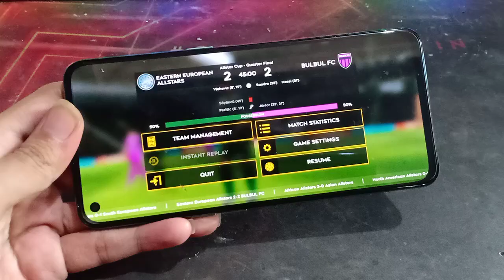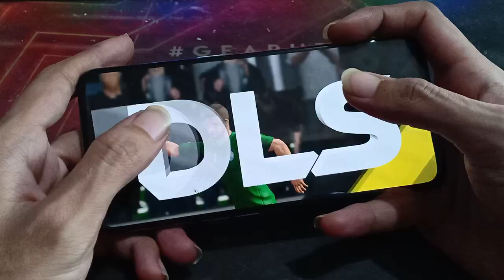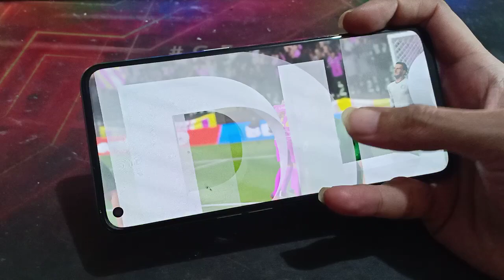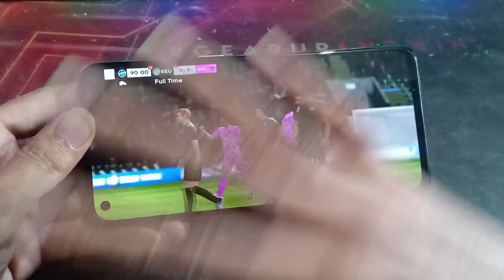HANDCAM MATCH 2: EUROPEAN ALL STAR XI VS BULBUL FC - DREAM LEAGUE SOCCER 2022